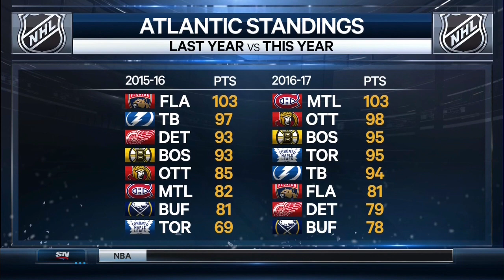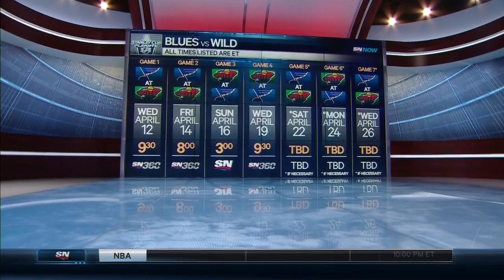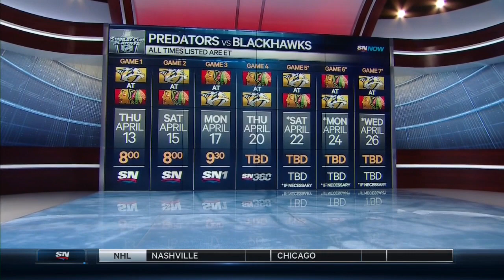Hockey Central Playoff Preview 2017